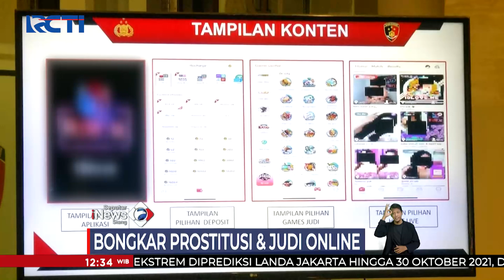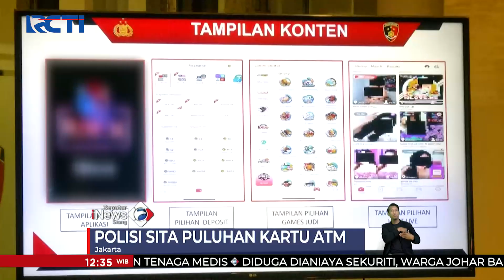Kepolisian Bongkar Aplikasi Prostitusi & Judi Online, Polisi Tangkap Empat Pelaku SIS 27/10